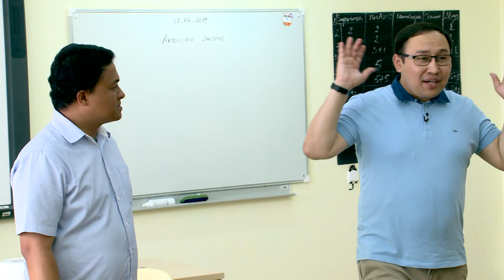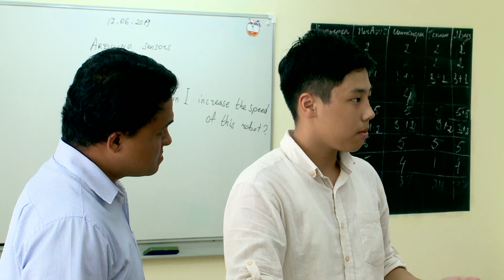Батыс Көрген хабары Джон Пол Бежерано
Бұл хабар 17.11.19  Атырау телеарнасы эфирінен кешкі сағат 21.00 өтті